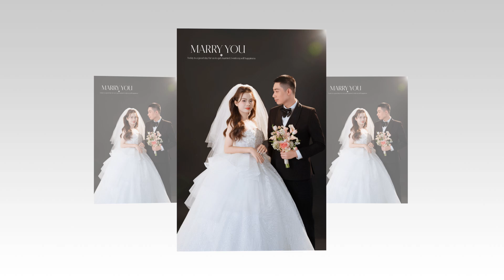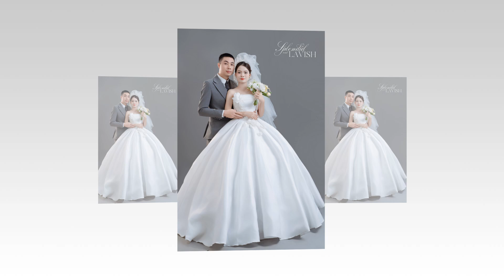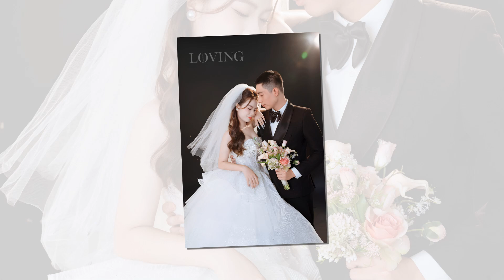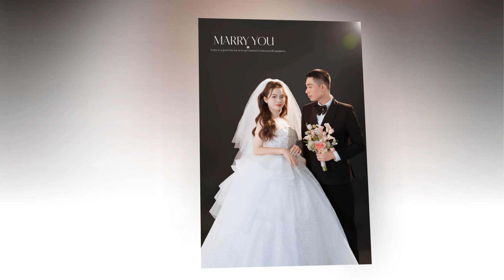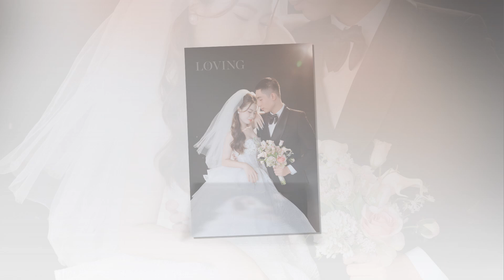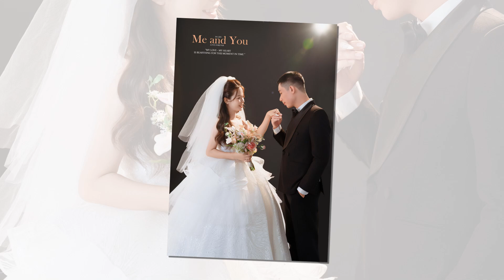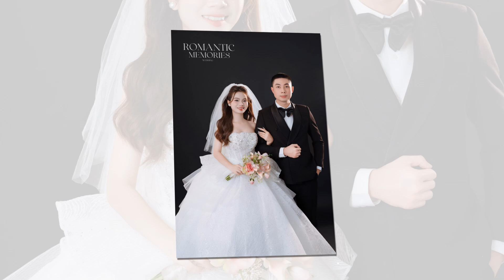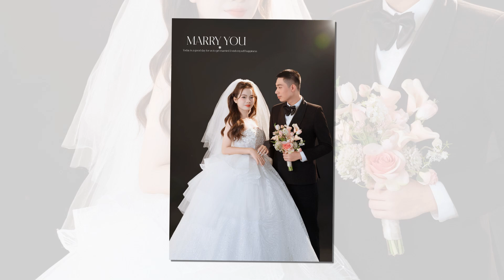Xuân Tuyên -Hồng Đào